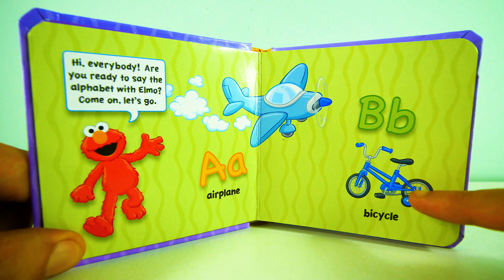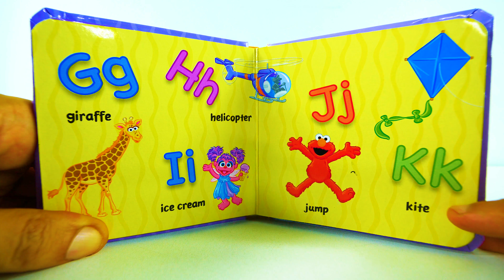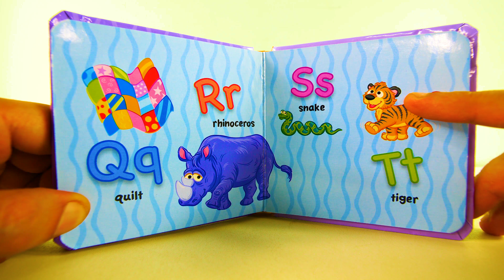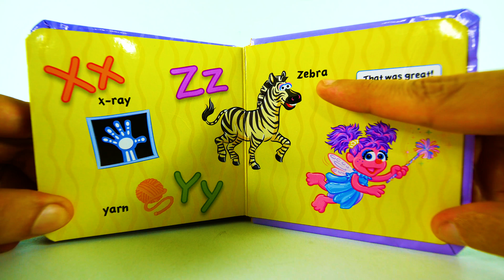Sesame Street Learn Your ABCs with Elmo and Friends Kids Books Read Aloud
Learn Your ABCs with Elmo and his friends.

I'll be uploading a new book reading every week. Let's have some fun!

By Flying Frog Publishing
Copyright Sesame Workshop, Copyright Sesame Street